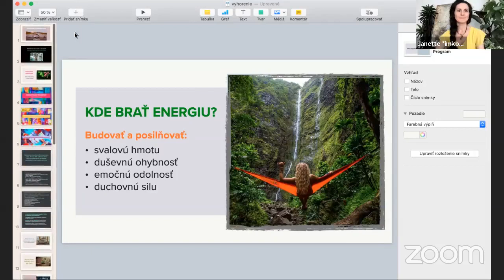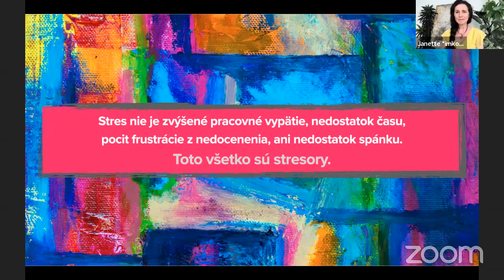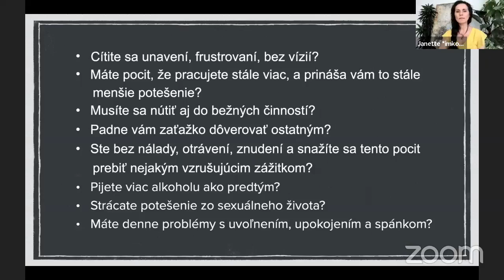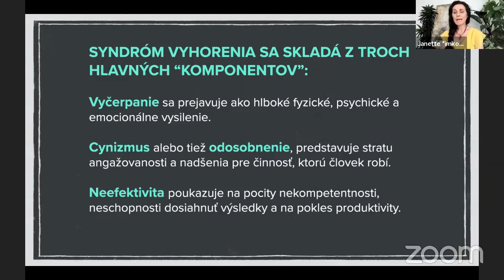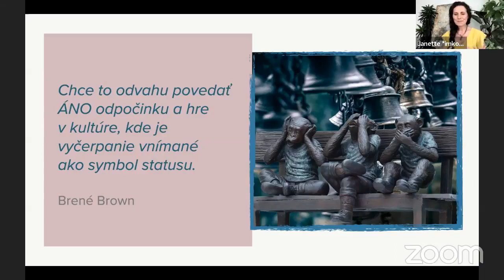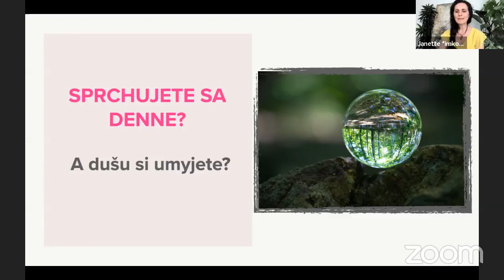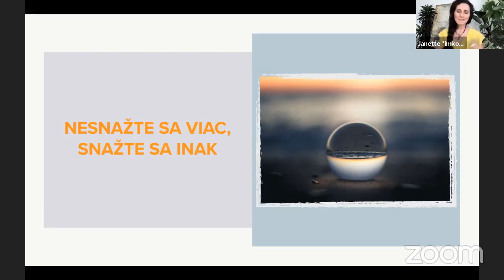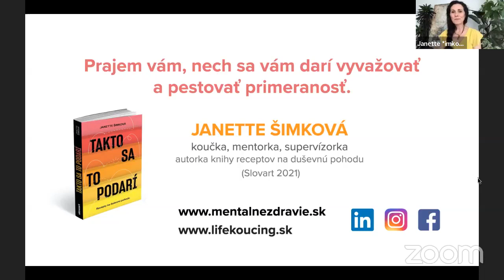Webinár: Vyhorenie v mladom veku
Únava, nechuť, podráždenosť, či vyhýbanie sa povinnostiam. 😒 Znie ti to povedome? Môže ísť o vyhorenie.

Nauč sa popasovať sa s tzv. burn-outom 🤯, ktorý postihuje čoraz viac mladých! Pozývame ťa na webinár z dielne Positive Leadership Academy s koučkou a lektorkou Jeanette Šimkovou, s ktorou si preberieme:
✔️ Ako predísť vyhoreniu?
✔️ Ako rozlíšiť únavu, chronický stres a symptómy burn-out syndrómu?
✔️ Ako sa vysporiadať s vyhorením?
✔️ Ako si správne nastaviť hodnoty?

Naše webináre vysielame LIVE na Facebooku Digital Marketing Clubu. 💙
Sleduj nás!